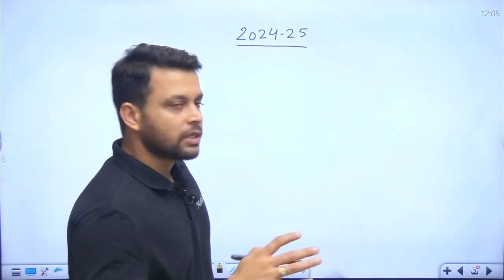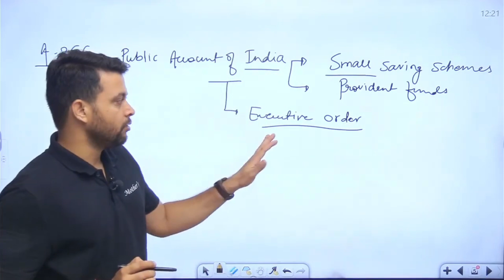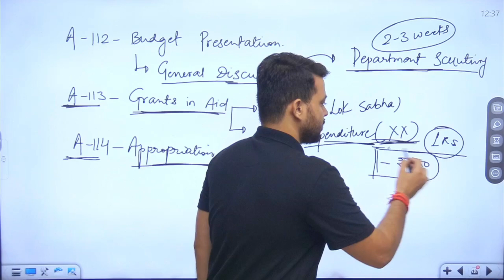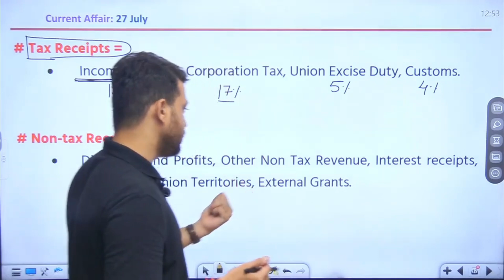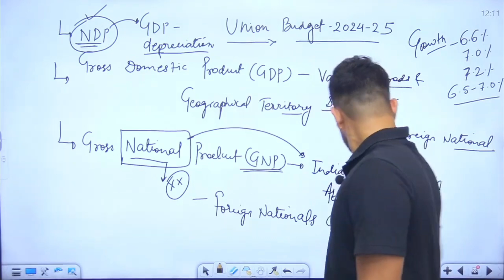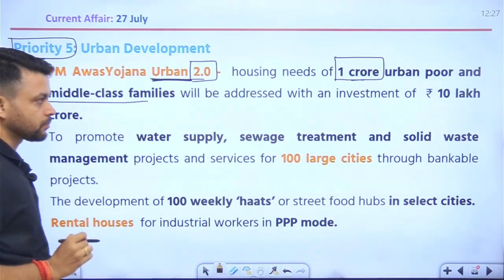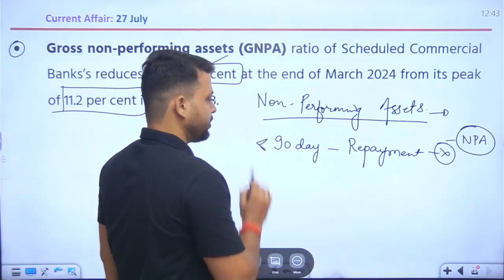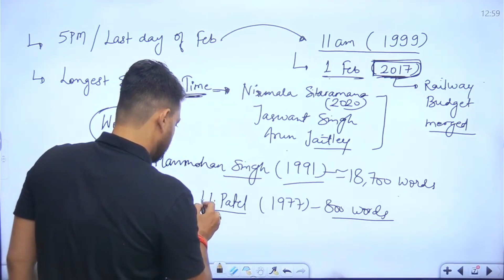SSC Mains - 2024/ Budget Discussion 2024-25/ Current Affairs & Statics G.K. / By Priyesh Pareek Sir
यदि आप किसी भी प्रतियोगी परीक्षा जैसे कि SSC, Banking, Railway, State Exams, Board Exams, Raj Police SI, Constable आदि की तैयारी कर रहे हैं और अपनी तैयारी को सबसे अच्छी बनाना चाहते है तो आज ही हमारे Channel Mother's Education Hub को Subscribe करें।
The Mothers Education Hub का कोई भी अपडेट को मिस न करने के लिए सोशल मीडिया पर Join करे 📲 :-